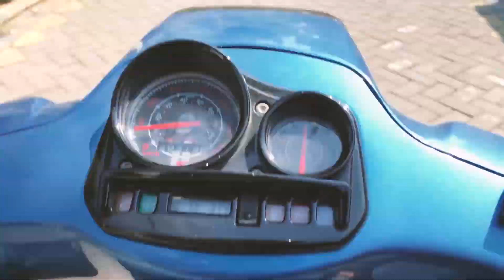Affordable Housing - Vlog #16 by Putu Setyarini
Vlog by Putu Setyarini
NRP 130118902